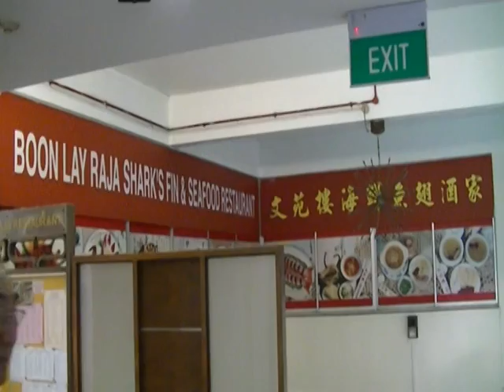SJA Jurong Centre Annual Christmas Dinner (21 Dec 2011)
St John Ambulance, Jurong Centre held an Annual Christmas Dinner at Boon Lay Raja Seafood Restaurant (文礼楼), Singapore on 21 Dec 2011.